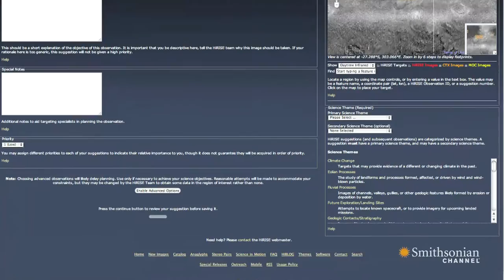How You Can Capture Unique Images of Mars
Smithsonian scientists explain how you can take your very own photo of Mars.